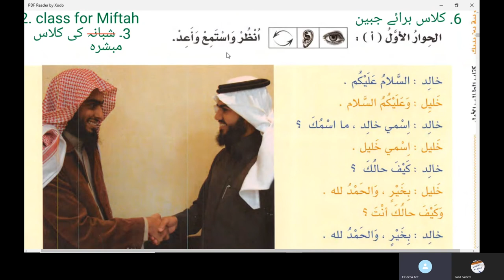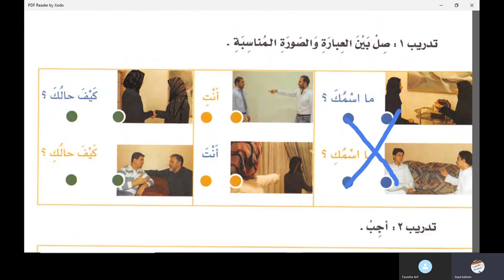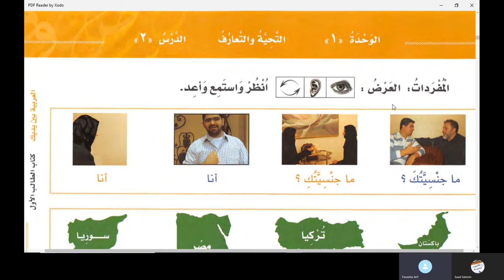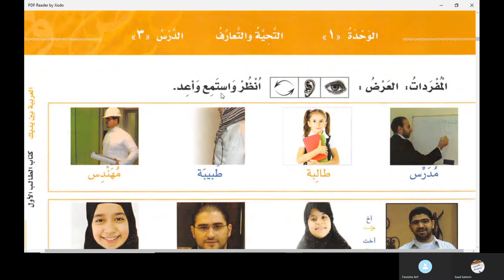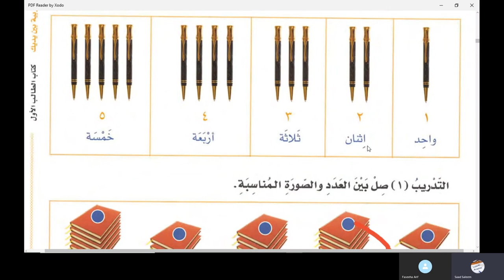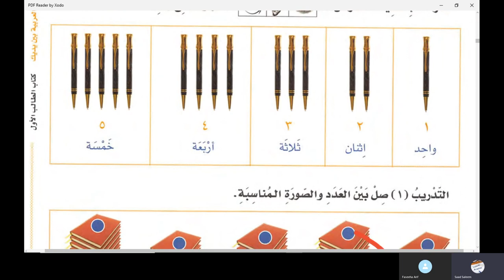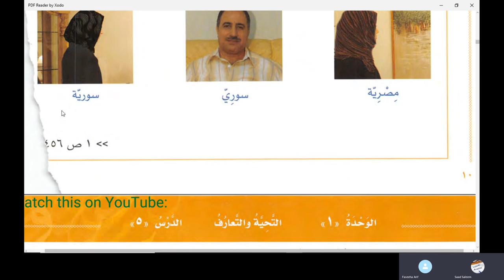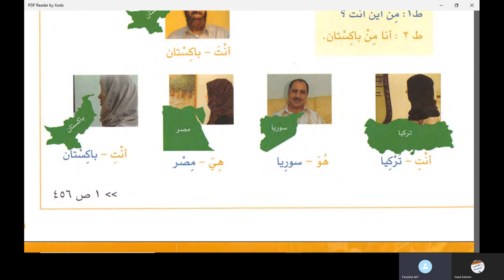Class 1 of online Arabic course for Faseeha from Al Arabiyyahtu Bayna Yadayk Book 1 Lesson 1 in Urdu